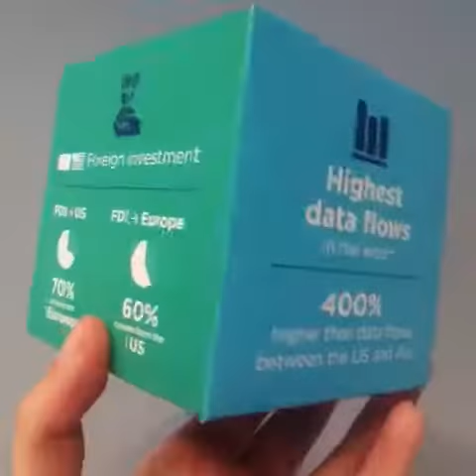Thriving Together: The Transatlantic Relationship